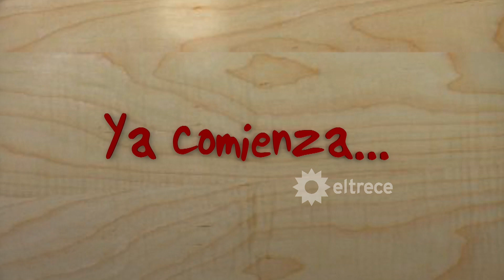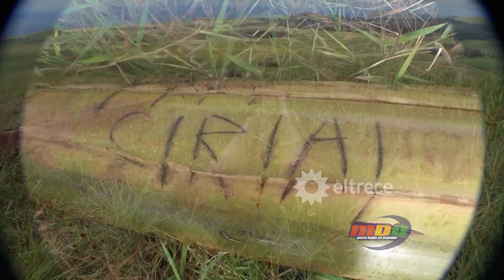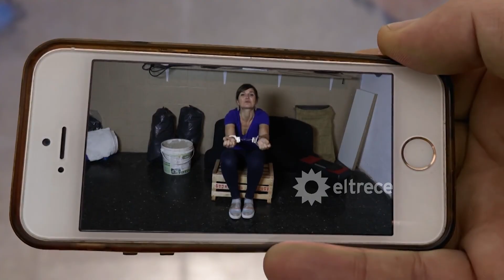MDQ, para todo el mundo - Programa 02/03/23 - TAPATI RAPA NUI EN ISLA DE PASCUA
Programa emitido el jueves 02 de marzo de 2023 en eltrece.